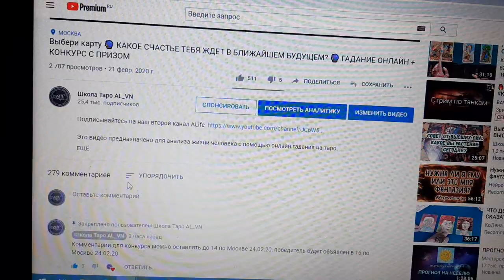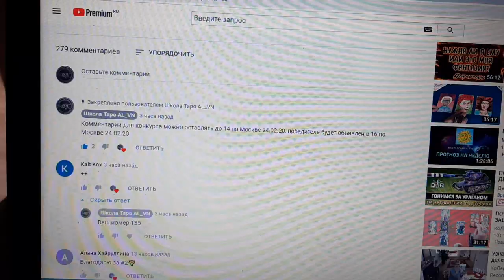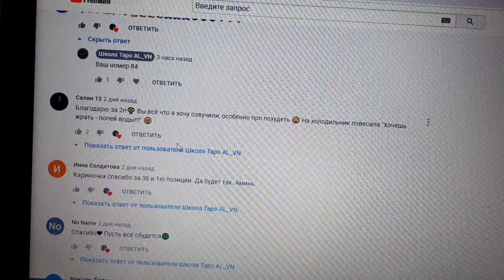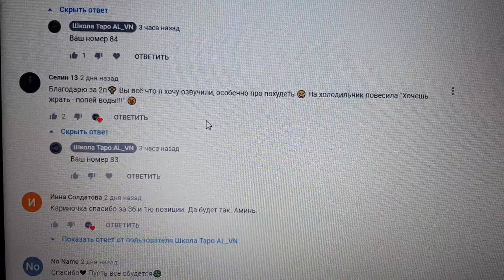Победитель найден! Конкурс от 21.02.20 завершен!!!